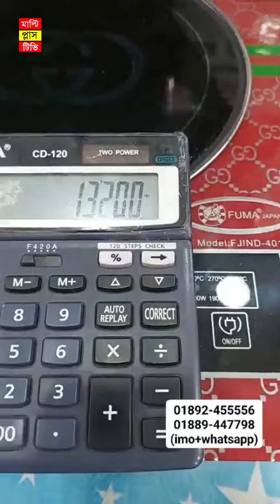কাপড়ের উপর হচ্ছে রান্না, কি আজব ব্যাপার 😱 induction cooker /infrared cooker /nonstick cookware set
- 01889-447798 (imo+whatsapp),